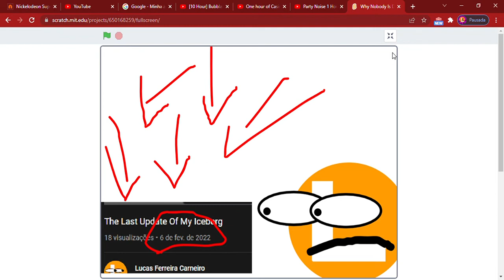Why Nobody Is Doing A Video Of My Iceberg?